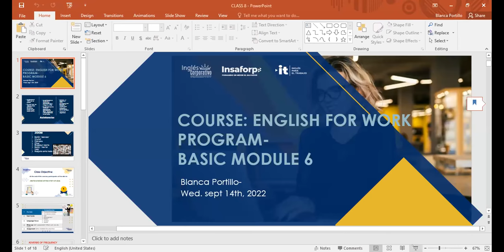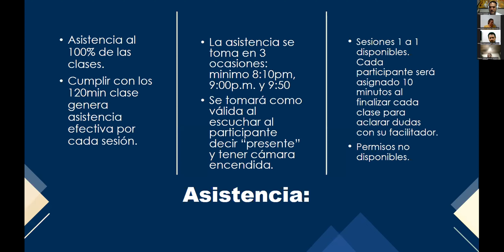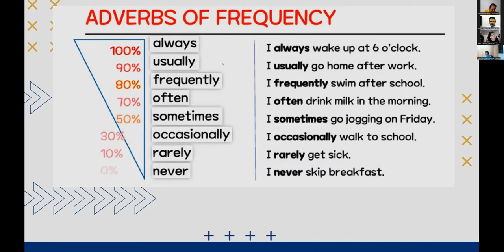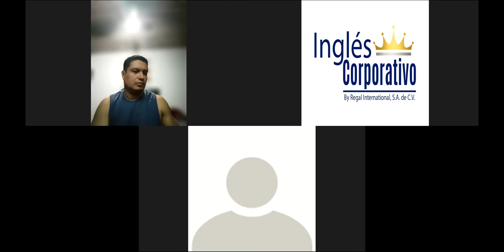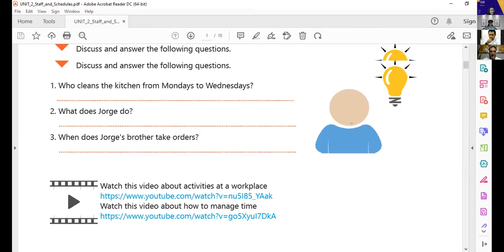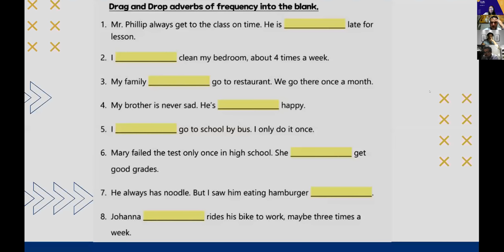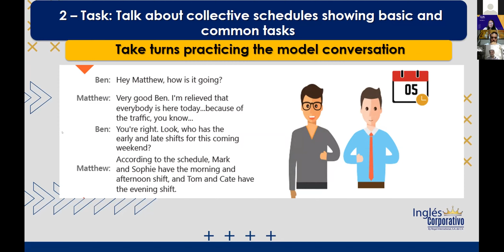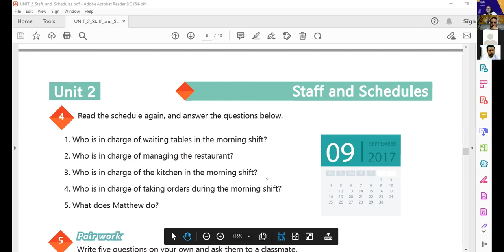Inglés Corporativo-14-09-2022-SPEAKING ABOUT EVERYDAY TASKS